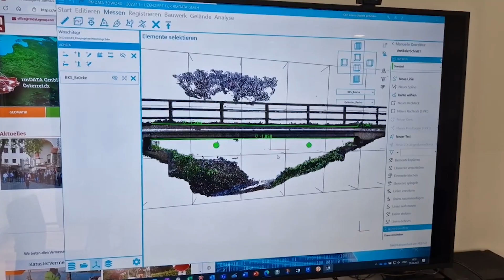Punktwolkenauswertung bei Brückensanierung - leicht(er) gemacht mit 3DWorx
𝗣𝘂𝗻𝗸𝘁𝘄𝗼𝗹𝗸𝗲𝗻𝗮𝘂𝘀𝘄𝗲𝗿𝘁𝘂𝗻𝗴 𝗯𝗲𝗶 𝗕𝗿ü𝗰𝗸𝗲𝗻𝘀𝗮𝗻𝗶𝗲𝗿𝘂𝗻𝗴. Aufmaße, Ansichten, Oberflächenkontrolle – mittels Laserscanning und der Software rmDATA 3DWorx werten Baufirmen Straßenbauwerke rasch und einfach aus und digitalisieren diese.

Ein kleiner Auszug aus den 𝘃𝗶𝗲𝗹𝗲𝗻 𝗩𝗼𝗿𝘁𝗲𝗶𝗹𝗲𝗻:
➡ unkompliziertes Handling großer Datenmengen
➡ die Baustelle im Büro - alle Details können komfortabel am Bildschirm betrachtet werden
➡ anhand von Unebenheits- und Gefälleanalysen können Probleme frühzeitig erkannt und Schäden entgegengewirkt werden
➡ spart somit Zeit und Kosten u. v. m.

rmDATA Group ist eine auf Geoinformatik spezialisierte Unternehmensgruppe und bietet intelligente Software und Services zum Kreieren, Integrieren, Organisieren und Analysieren von räumlichen Informationen. Die Unternehmensgruppe beschäftigt derzeit mehr als 100 Mitarbeiter an den Standorten Pinkafeld (Firmenzentrale), Gmünd, Wien, Würselen (DE) und Baden-Dättwil (CH).